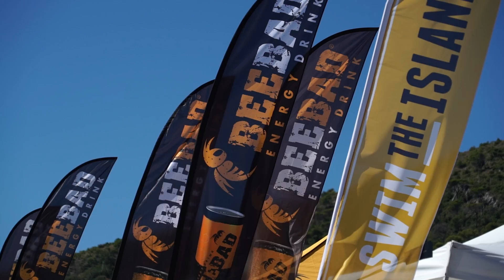SwimtheIsland 7 - Highlights